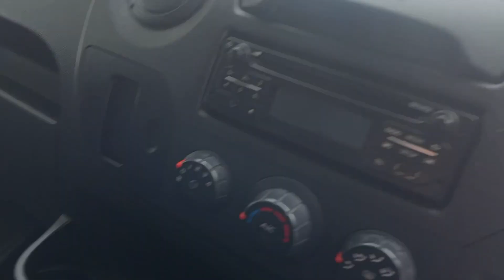2019 '19 reg' RENAULT MASTER L3 H2 BUSINESS+ FWD EURO 6 WORKSHOP VAN WITH AIR-CON - WALK AROUND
THIS IS A 2019 '19 reg' RENAULT MASTER L3 H2 BUSINESS+ FWD EURO 6 WORKSHOP VAN WITH AIR-CON. IT HAS CAME DIRECT FROM THE LEASE COMPANY WITH FULL SERVICE HISTORY AND A WARRANTED 111,000 MILES. THIS VEHICLES IN EXCELLENT CONDITION THROUGHOUT AND BENEFITS FROM THE HUGE SPECIFICATION LISTED BELOW;

- NO VAT
- 1 OWNER
- FULL SERVICE HISTORY
- AIR-CON
- PULL DOWN LADDER RACK
- RACKING IN THE REAR
- NONE SLIP FLOORING
- REVERSE PARKING SENSORS
- AUTO LIGHTS AND WIPERS
- DAB RADIO + HANDSFREE BLUETOOTH
- CD PLAYER
- USB
- 2 KEYS
- ULEZ COMPLIANT / EURO 6 / EU6

FINANCE AVAILABLE

***BIGGEST CHOICE OF WORKSHOP VANS IN THE UK***